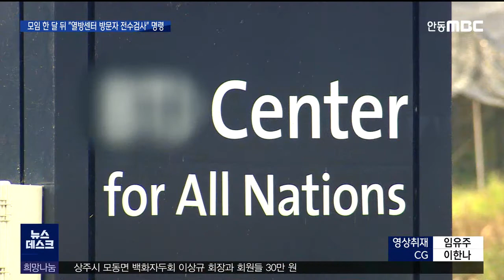R]모임 한 달 뒤 "열방센터 방문자 전수검사" 명령 / 안동MBC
2021/01/04 16:46:41    작성자 : 김경철

◀ＡＮＣ▶
상주 BTJ열방센터와 관련한 코로나19 확진세가
새해에도 계속되자 상주시는 열방센터 방문자 전원에 대해 진단검사를 받으라는 행정명령을 내렸습니다.

하지만 열방센터에서 종교행사가 열린지
한 달이 지난 후에 나온 조치라
뒷북 대응이라는 비판도 나옵니다.

김경철 기자
◀ＥＮＤ▶
◀ＶＣＲ▶

상주 BTJ열방센터 관련 확진자는
부산과 울산, 광주와 대전에 이어
충북에서도 급격히 늘어나고 있습니다.

충북 충주에서는 오늘(어제) 오전에만
열방센터 관련 확진자 5명이 추가돼
새해 들어 나흘 동안만 43명 발생했습니다.

열방센터발 감염으로 '제2의 신천지 사태'가
터지는 것 아니냐는 우려가 나오자
상주시도 부랴부랴 대응에 나섰습니다.

지난 주 열방센터에 대한 집합금지 행정명령을 내린 데 이어, BTJ열방센터 종사자와 방문자
전원에 대해 이번 주 금요일까지 코로나19
진단검사를 받으라는 행정명령도 발령했습니다.

◀ＳＹＮ▶ 상주시 관계자
"우리가 그쪽에서 제출받은 출입자 명부에는 거주지와 전화번호만 있는데, 그 전화번호로 하면 전화를 안 받고 착신이 안 되고 이래서 도저히 검사할 방법이 없는 거예요. 그래서 공지를 해서 검사를 받도록 그렇게 명령한 겁니다."

또 검사에 협조하지 않은 사람은 고발조치하고,
집합금지 명령을 어기면 열방센터에 대한 시설 폐쇄와 함께 법인 설립허가를 취소하는 방안도 검토하겠다고 밝혔습니다.

하지만 열방센터에서 종교행사를 연지 한 달이 지나서 내려진 조치인데다, 이미 다른 교회로
n차 감염이 폭넓게 진행된 후에 나온 조치라
뒷북 대응이라는 비판도 나오고 있습니다.

상주 BTJ열방센터를 운영하는
인터콥 선교회는 뒤늦게 사과문을 냈습니다.

(c.g.)
인터콥 측은 코로나19 극복을 위해 애쓰는
방역당국과 국민들께 사과한다면서도
지난해 11월에 있었던 행사는 정부의 방역
수칙을 철저히 준수했다고 재차 강조했습니다.

상주에서는 오늘(어제) 0시 기준
교회 관련 확진자 1명이 더 추가돼 지금까지
소규모 교회 4곳을 중심으로 23명의 확진자가 발생했습니다.

구미에서도 구운교회와 송정교회 관련 확진자
9명이 나오는 등 상주시가 머뭇거리고
인터콥이 책임을 회피하는 사이,
교회를 매개로 한 확산이 끊이질 않고
있습니다.
MBC뉴스 김경철입니다. (영상취재 임유주)